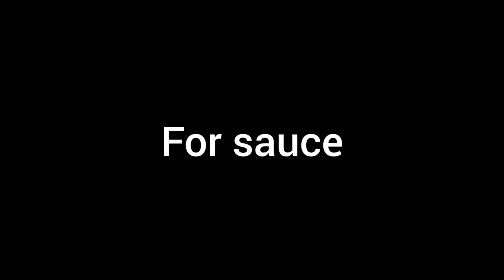How to make Tortilla wrap |full recipe